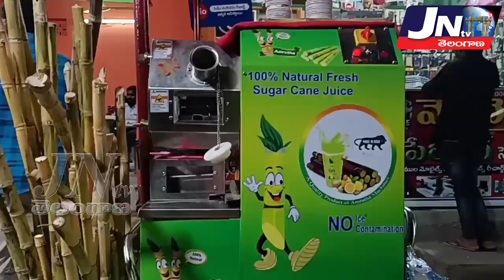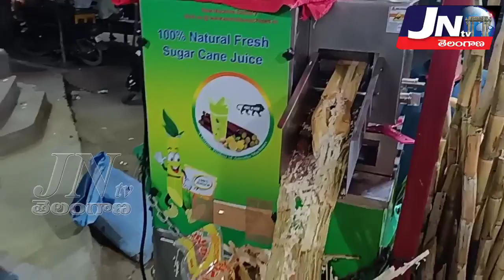కొత్త "చెరుకు రసం" మిషిన్.. జనగామ భద్రకాళి జ్యూస్ పాయింట్ లో జనగామ మొదటి చెరుకు రసం మిషిన్..|| JNTV